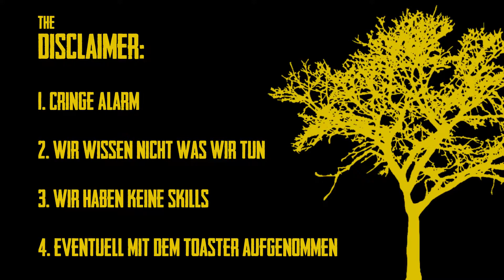Lass mich allein, du Schwein #6 | THE FOREST | Paula